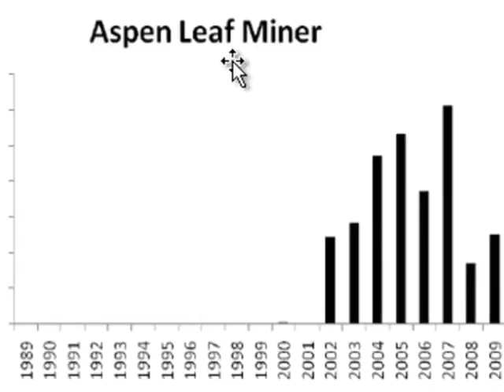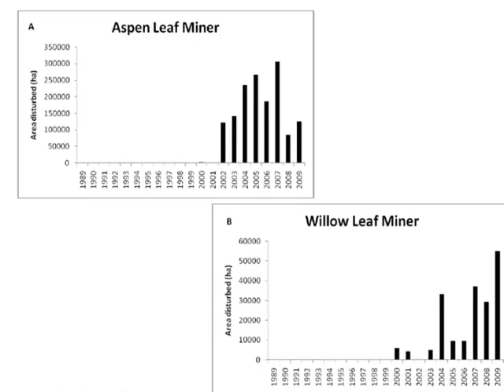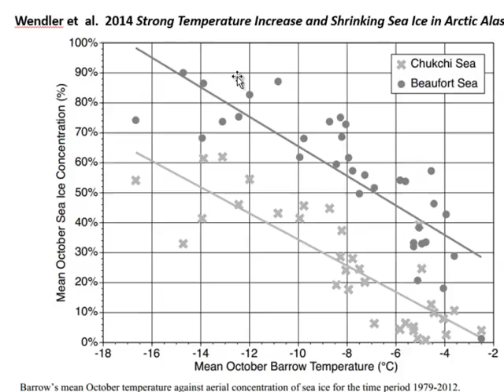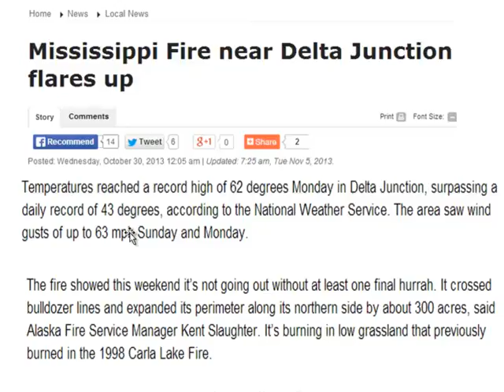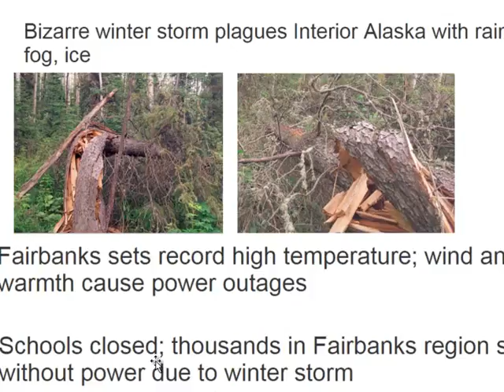10) Consequences of a Warming Climate in Alaska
There are many consequences of a warming climate that will impact vegetation in Alaska.

These include prolonged and new insect infestations, tree mortality,  large and severe wildfires, warmer autumns associated with declining sea ice,  winter rain events leading to spruce canopy icing,windfall, and tree mortality.